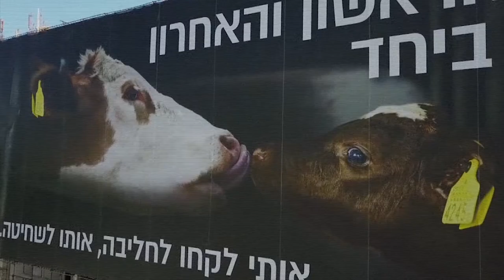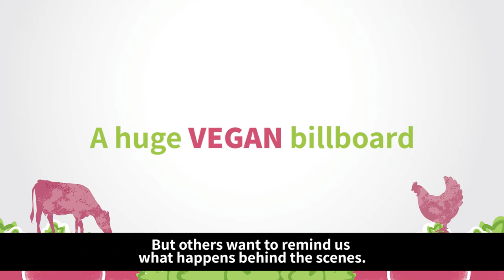2017 Year in review- Vegan Friendly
All of our activities for year 2017!